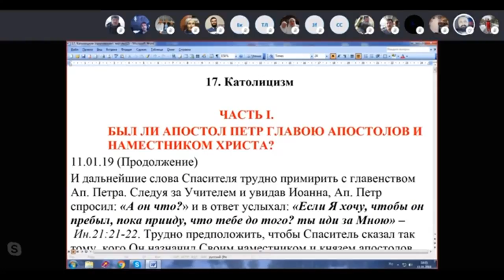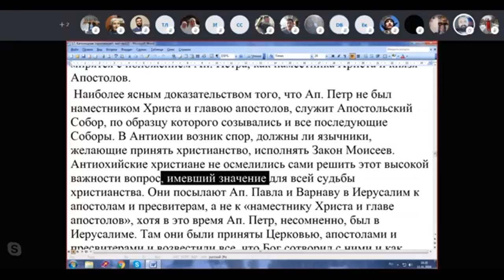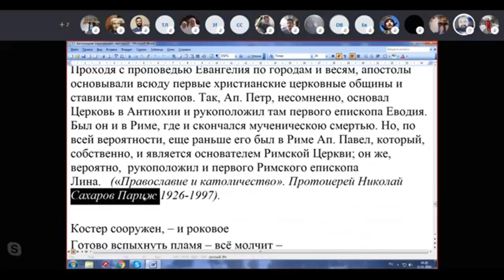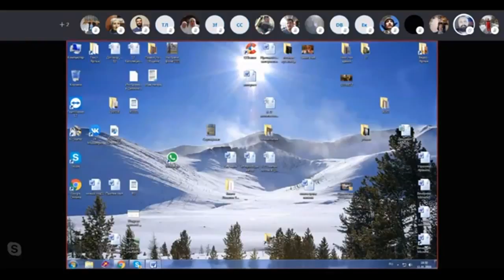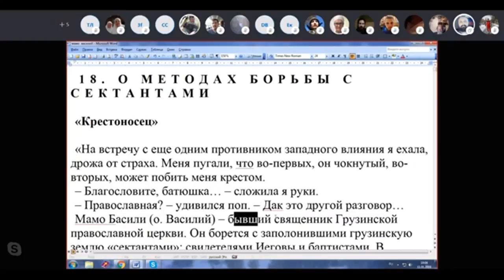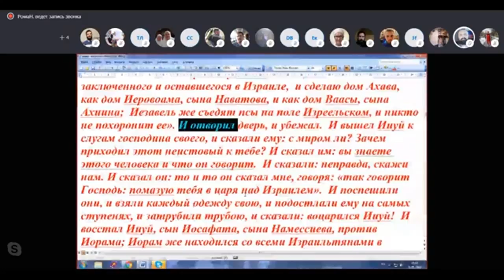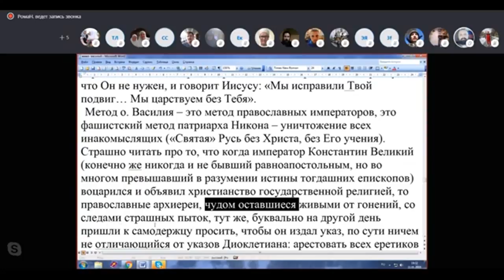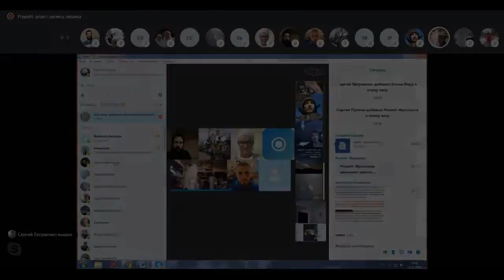Занятия против сектантской ереси. Папство. 11. 01. 2019 г